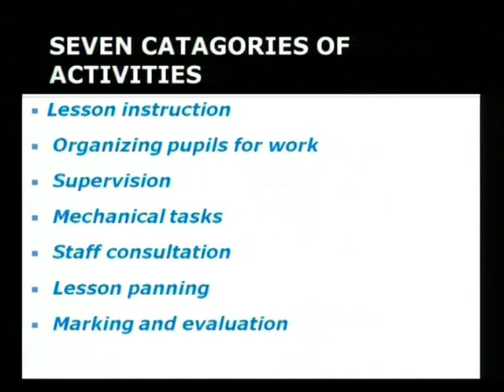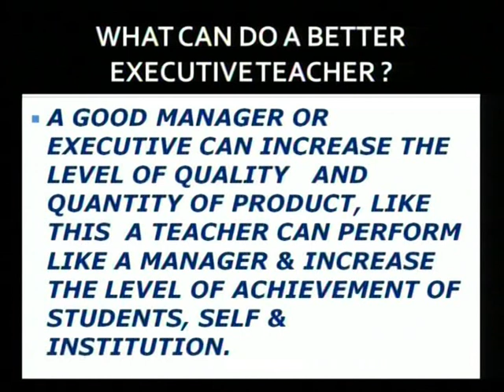managerial fuction of a teacher in classroom 04